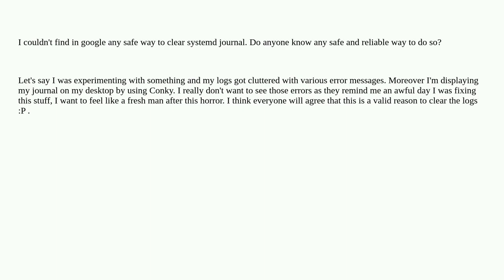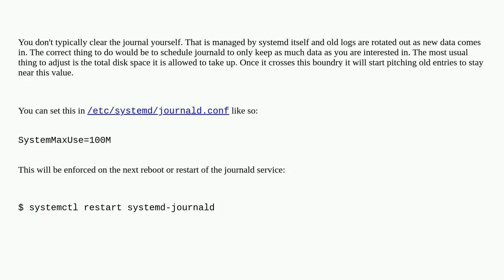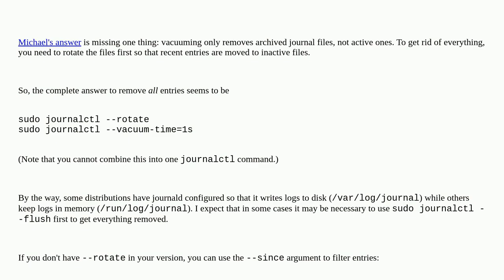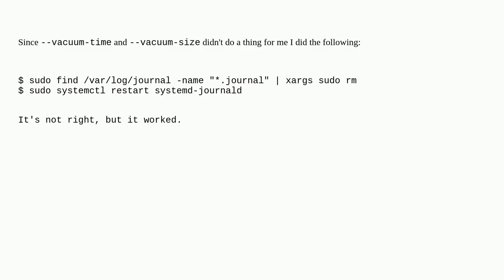How to clear journalctl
A special thanks goes out to the community

  systemd-journald systemd